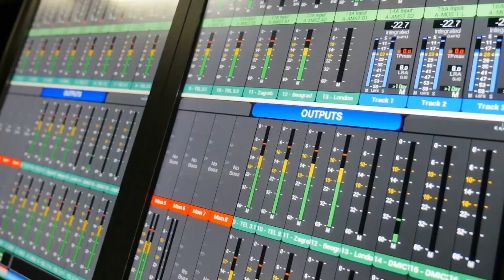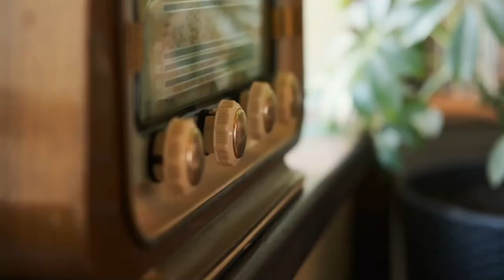Actualización del incendio en México con Venezolana en Ciudad Juárez